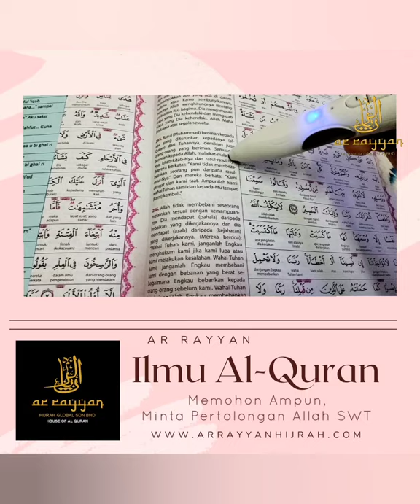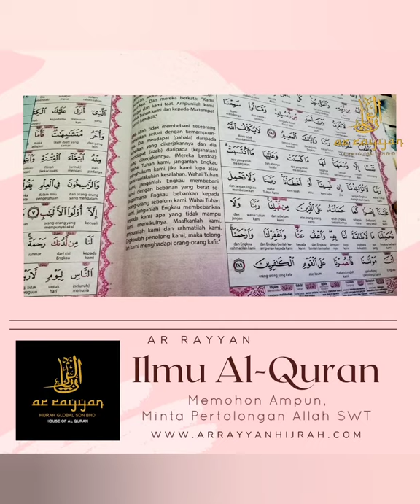Ilmu Alquran - Memohon ampun, minta pertolongan Allah SWT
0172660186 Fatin